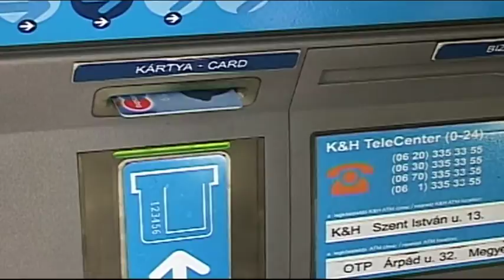Dolgozz a jövődön!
Krúdys diákok 24 órás vetélkedőre készült filmje. 2009